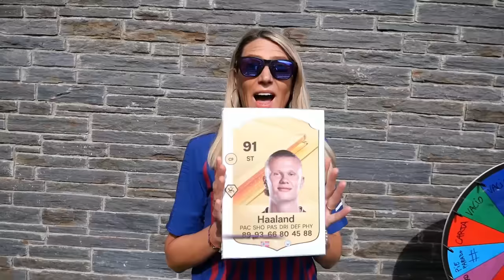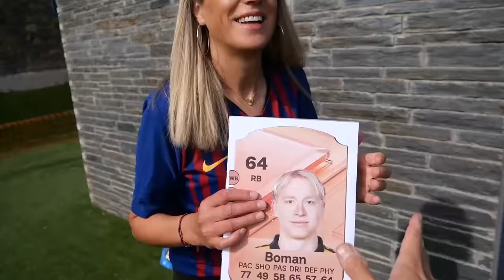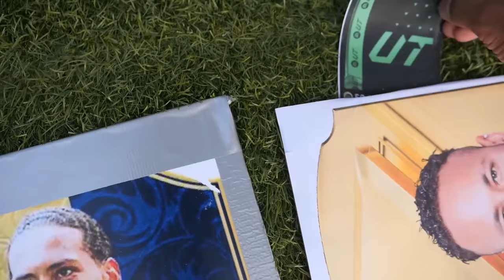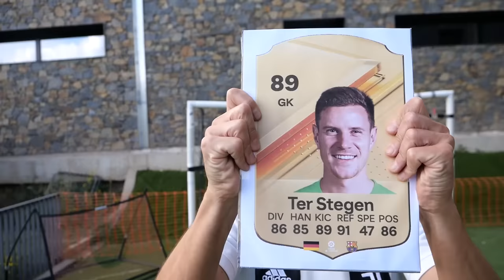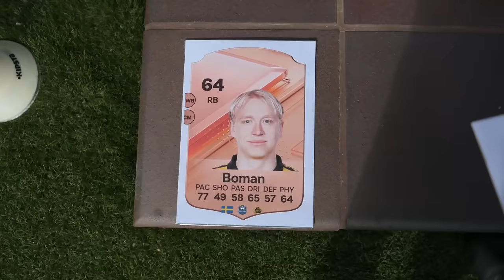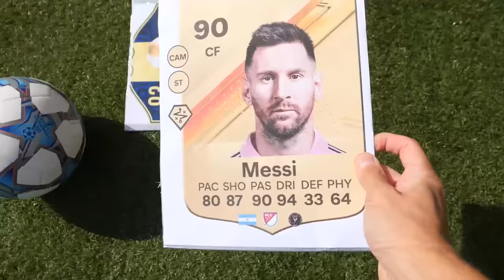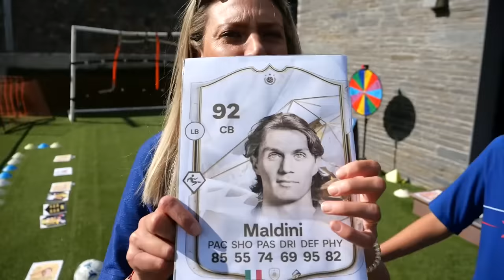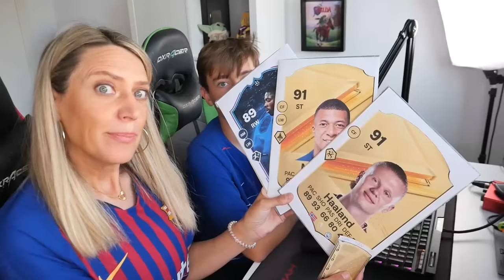DONDE ATERRICE EL BALÓN DE FÚTBOL TE LO COMPRO DE FC24 *CHAMPIONS LEAGUE*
Chutaremos el Balón de fútbol y donde aterrice...Tiene Premio de FC24 EA SPORTS!!

Un besazo!